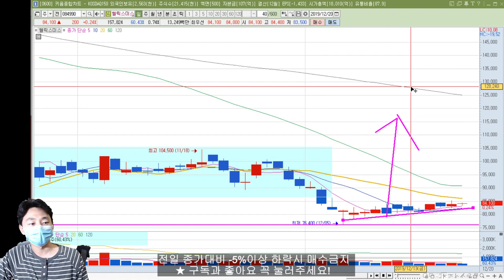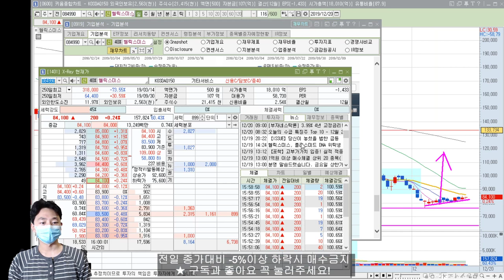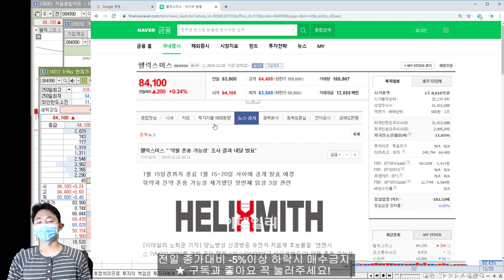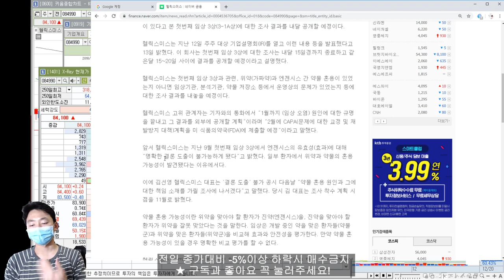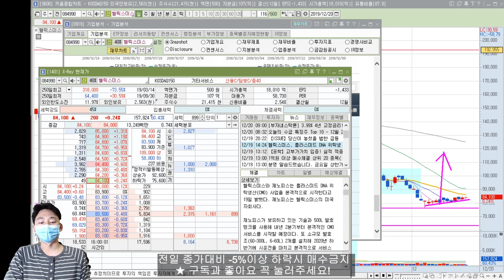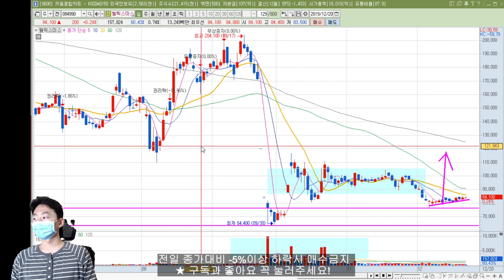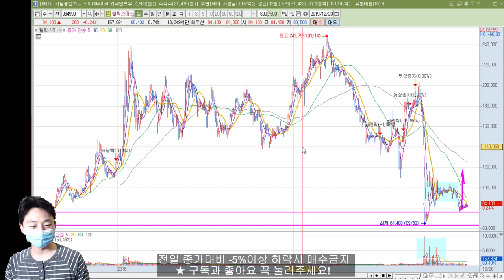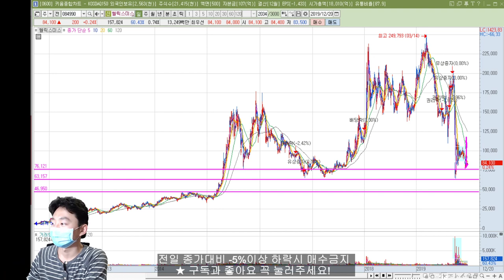[주식 종목총평] 헬릭스미스 임상오염 결과 발표 예정! 신규 사업 DNA 위탁생산? 주가 올라갈 가능성 분석! 위너스주식투자그룹